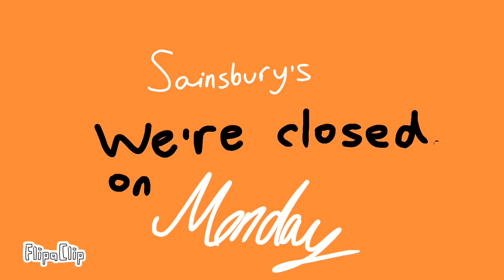Nopal | Episodes 1-5 | 8 Minute Compilation!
See 8 minutes of the first half of all the Season 1 episodes in Nopal!